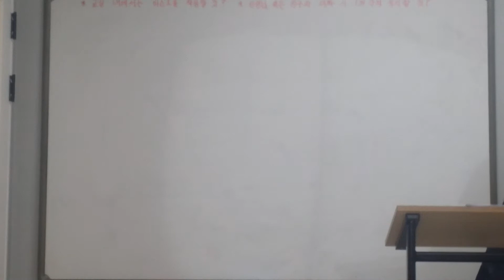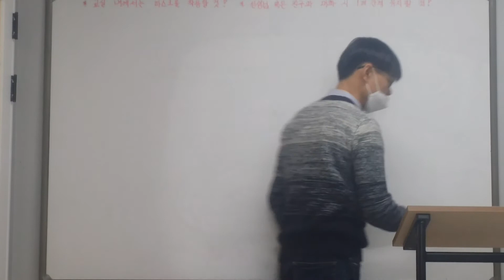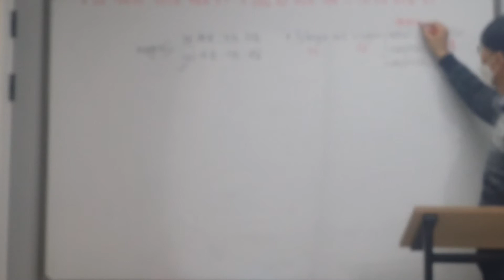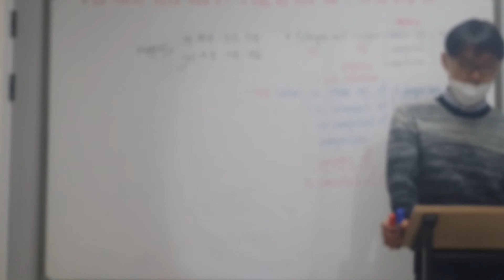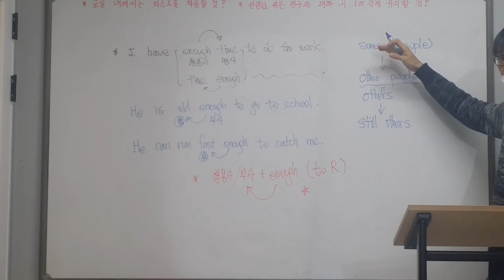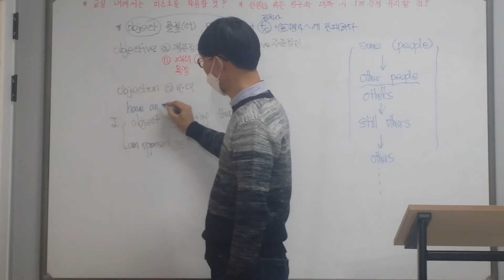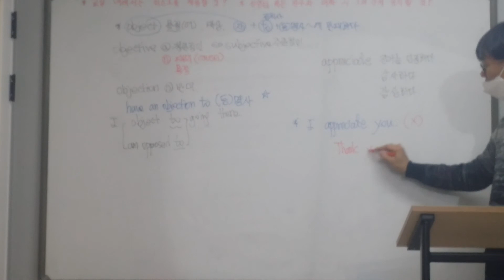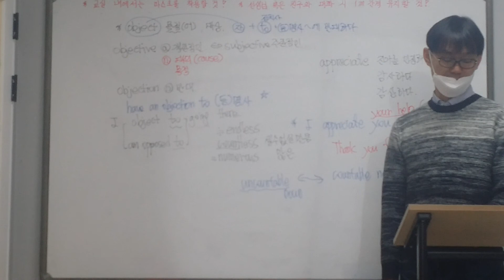Daily quiz 22 (어법5,어휘5)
1. [Avoiding / To avoid] discouragement and keep a healthy perspective, what can people do?

2. Anxieties often seem [magnifying / magnified] in the still of the night.

3. In the early films, the daily life of a cowboy [was consisted / consisted] of shootouts - fights involving shooting guns - with stagecoach robbers and cattle thieves.

4. In some countries, the law considers you enough ① old to die for your country before you have a right ② to vote. In ③ others, you could ④ be forced to become a child soldier in spite of laws ⑤ forbidding the practice.

5. One objection [to keeping / to keep] kids home is that they won’t learn to get along with other kids.

6. I would [appreciate / depreciate] any advice you could give me.

7. I have told her [countable / countless] times.

8. 'Furniture' is not a [countable / countless] noun.

9. 'So you told her,' he said in a [natural / neutral] tone of voice.

10. Earthquake is a [natural / neutral] phenomenon.